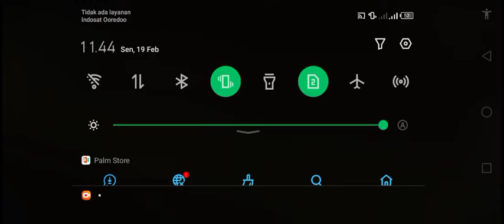RELEASE!! STRONG MAN 49 GTA SA LITE ORIGINAL ANDROID ALL GPU ONLY 200MB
RELEASE!! GTA SA LITE ORIGINAL ANDROID ALL GPU ONLY 200MB

INFORMATION

Game: GTA SA ANDROID

Developer: Rockstar Games

Full Size: 600MB+

Offline/Online: OFFLINE

Halo teman-teman semua, kembali lagi di di channel Random-2001. Di Channel ini saya akan membagikan beberapa game menarik yang boleh kalian coba. Terimakasih.